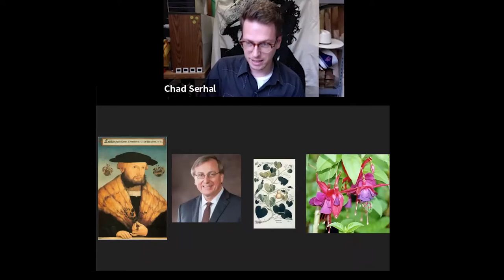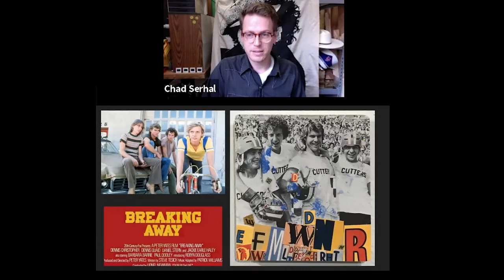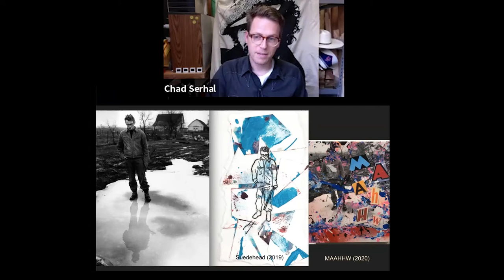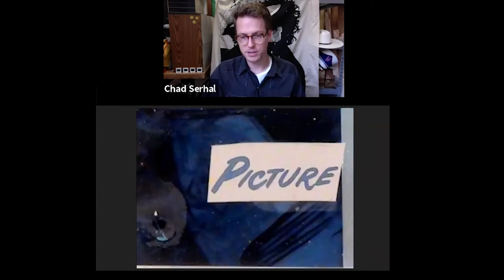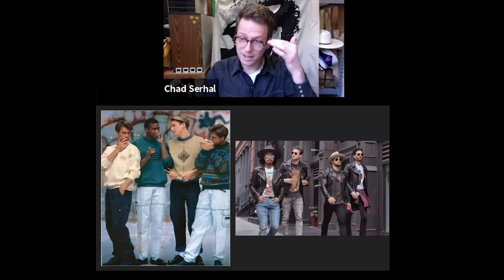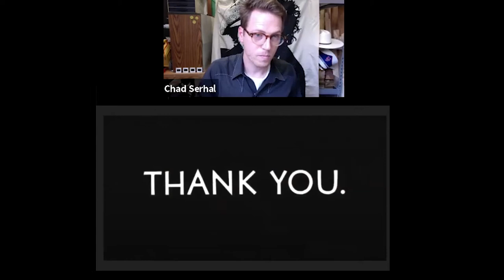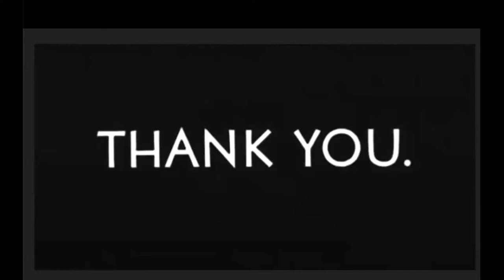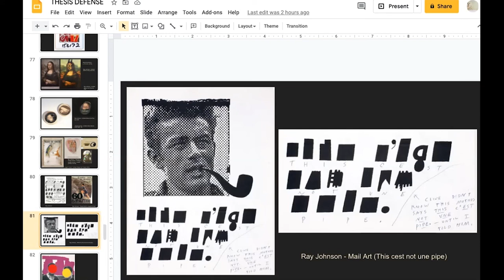Rave On! (1958) Chad Serhal's 2021MFA Thesis Defense at the University of Florida - Gainesville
James Dean, Buddy Holly, Ray Johnson,
Kevin Cosner, Poison Ivy, Kurt Schwitters,
Steve Kloves, Norman Petty, Donald Judd,
Paul Newman, The Smiths, Marcel Duchamp,
Dennis Hopper, Tim Kinsella, Joseph Cornell
Marfa,TX, Clovis,NM, Clearlake,IA
1858, 1955, 1958, 1988
Yes, this is an insane Thesis Defense.  But it happened, so I might as well put it out there.